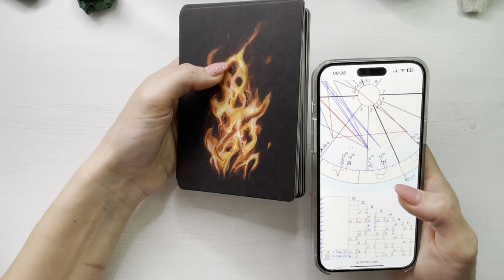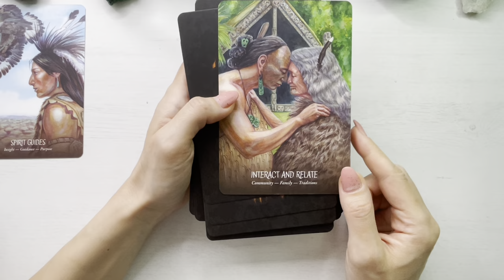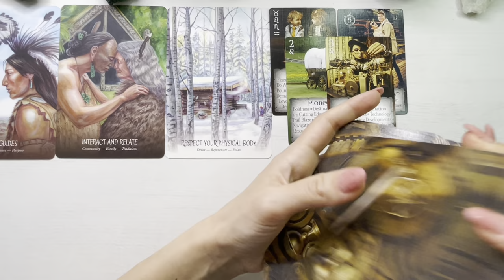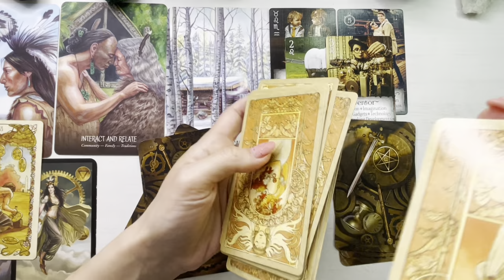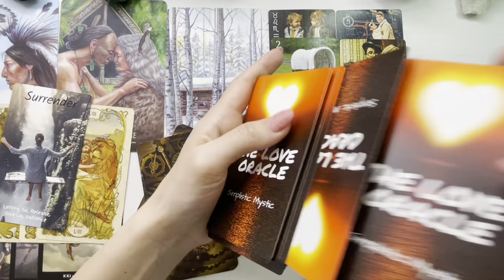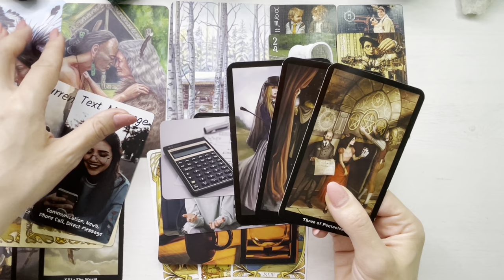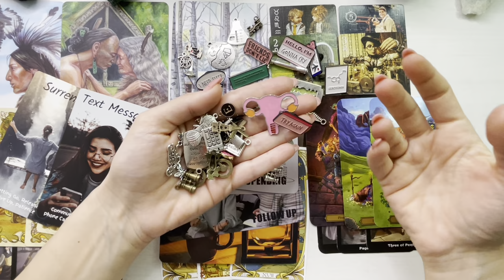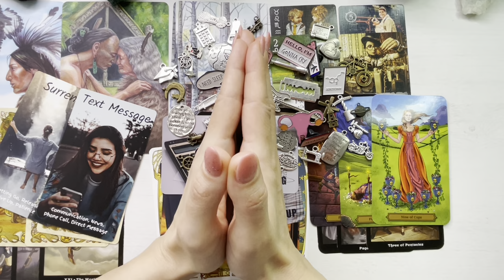😯❤️ 𝗔𝗖𝗘𝗔𝗦𝗧𝗔 𝗣𝗘𝗥𝗦𝗢𝗔𝗡𝗔 𝗔𝗥𝗘 𝗦𝗘𝗡𝗧𝗜𝗠𝗘𝗡𝗧𝗘 𝗣𝗘𝗡𝗧𝗥𝗨 𝗧𝗜𝗡𝗘! 💥 𝗡𝗢𝗥𝗢𝗖𝗨𝗟 𝗜𝗧𝗜 𝗦𝗨𝗥𝗔𝗗𝗘!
🔸Fiecare om este responsabil pentru propriile fapte si pentru propria viata. 🔸Bucurati-va, relaxati-va si traiti armonios!

Mulțumesc pentru contributia ta si pentru ca evoluam impreuna!
O imbratisare,
Meme